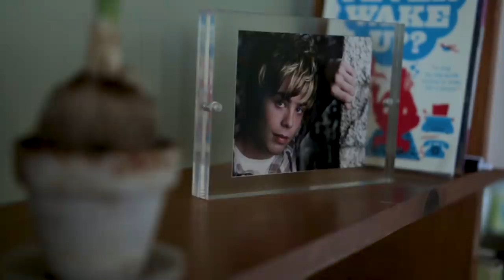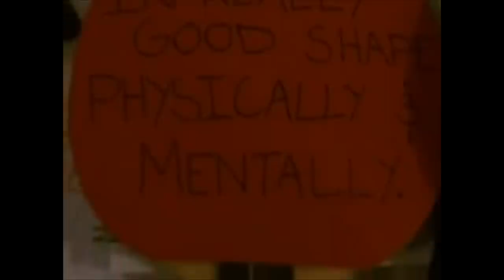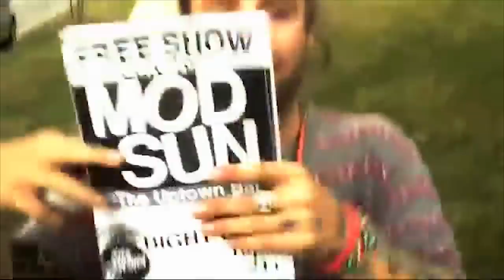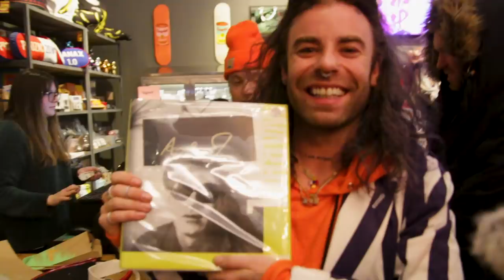Mod Sun - "The Happiest Show On Television" TRAILER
This is the trailer for "The Happiest Show On Television". yes someone actually gave mod sun his own tv show. BUT this wont be no reality show bullshit, we can promise u that. (((shhhhh, u might a buncha new music if u listen close)))
Shot + Edited by filmsbybros
Additional Footage by ForgetBrennan